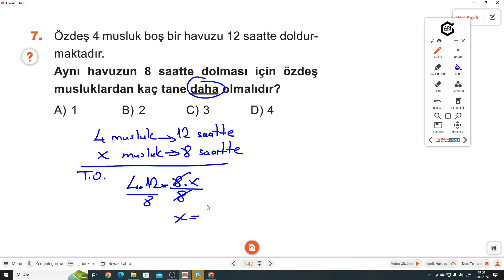7.SINIF ATÖLYEM S.149-150 DEĞERLENDİRME TESTİ 45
Arı 7.Sınıf Atölyem  DEĞERLENDİRME TESTİ 45 ile devam ediyoruz.